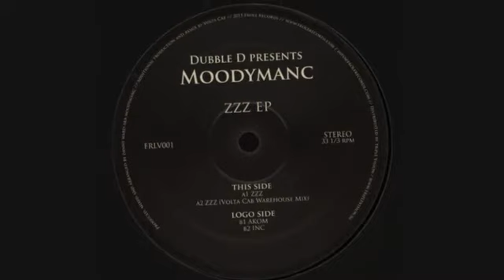Dubble D presents Moodymanc - Akom (Original Mix)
Frole Records is proud to announce its first vinyl release with the great jazz musician and dj/producer Danny Ward, that presents his "ZZZ EP" with the moniker "Dubble D presents Moodymanc". Three masterpieces with different musical shades: "ZZZ" is a great house track, with the perfect blend of deep elements, growing synths and percussions, also remixed by the russian Volta Cab, that gives us a massive tune with a great vibe; the dark sounds of "Akom" lead us in underground atmospheres; "Inc" with its sweet melodies, vocals and groove close this awesome EP from Mr Ward!